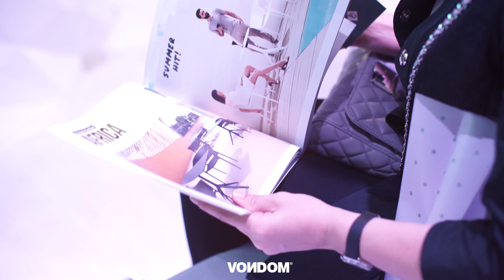VONDOM ISALONI FAIR MILAN 2016